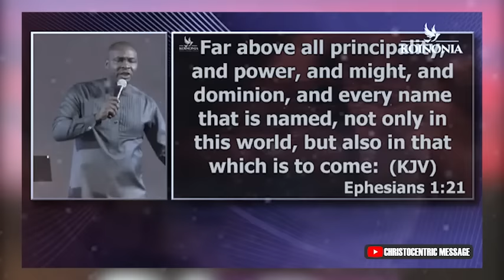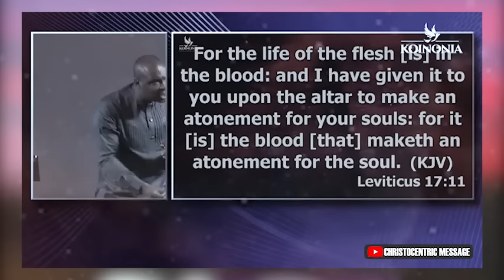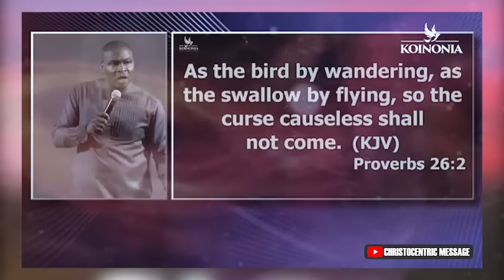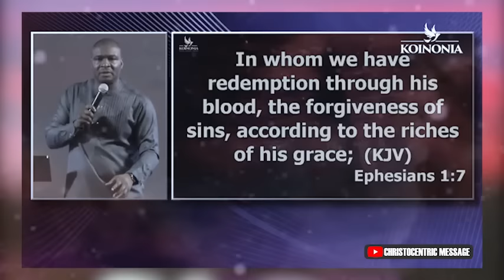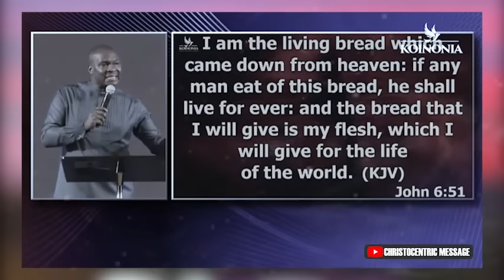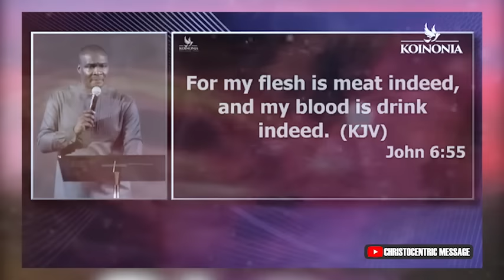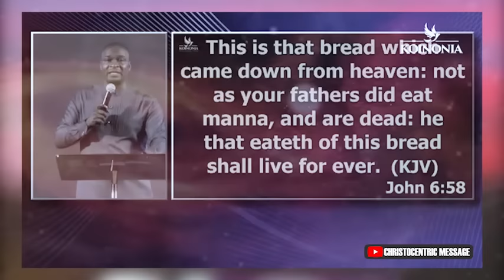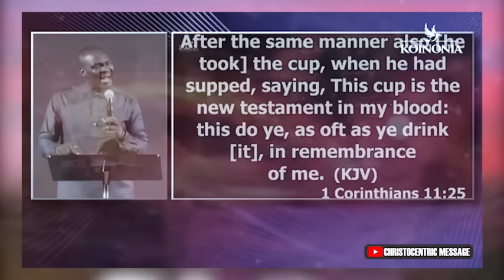HOW TO LET THE BLOOD OF JESUS SPEAK FOR YOU - APOSTLE JOSHUA SELMAN